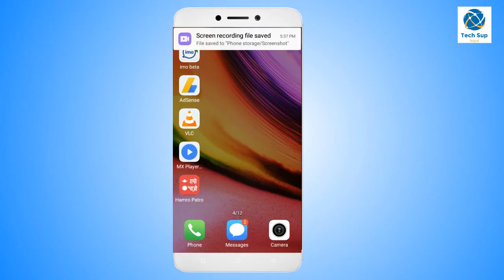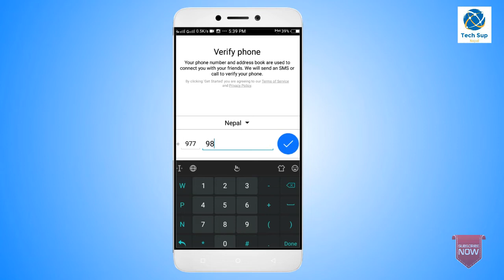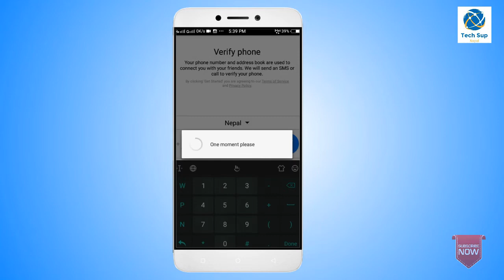तपाईंको Girlfriend को को सङ CHAT गर्छे यसरी थाहा पाउनुहोस || 2019 Tricks